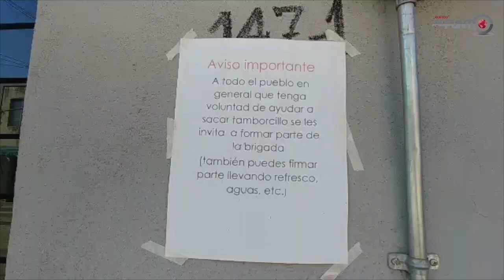Urge limpia de lirio en lago de Cuitzeo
La proliferación de lirio en el lago de Cuitzeo ha comenzado a afectar a los pescadores, quienes antes remaban una hora para llegar al lugar de pesca, y ahora tienen que hacerlo por cuatro horas con el riesgo de quedar varados entre esta planta. Además, viven endeudados pues con los poco que pescan no les alcanza para vivir.